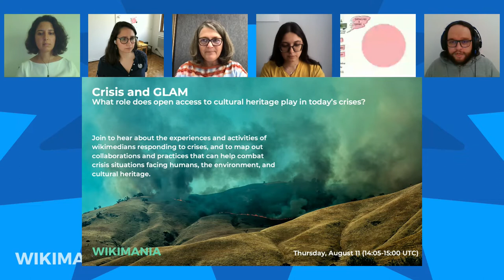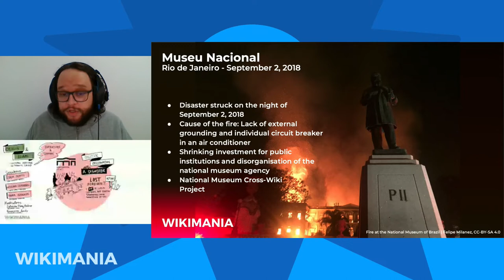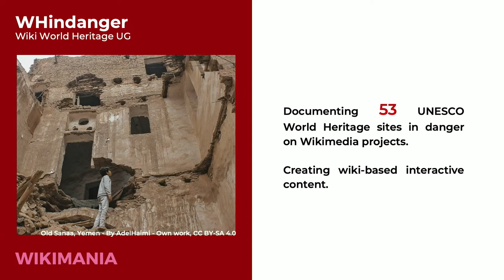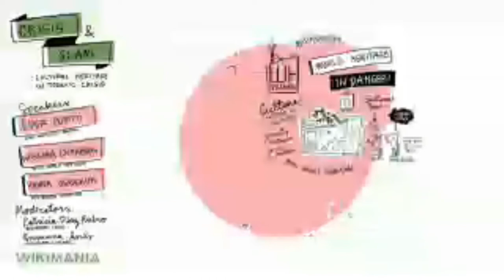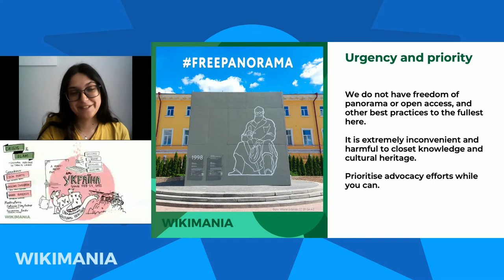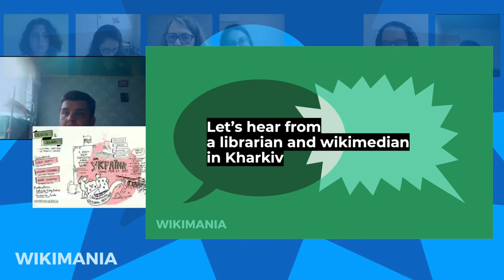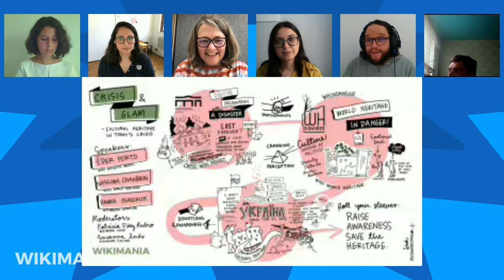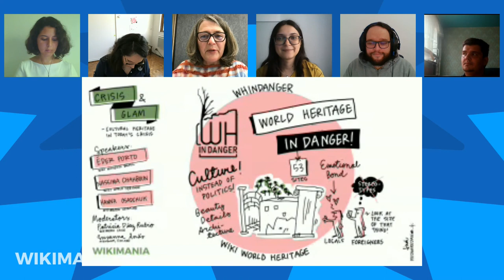Crisis and Glam